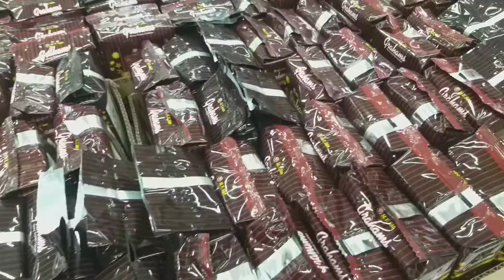Robinson's san carlos Bumili kulang sa graham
ROBINSON'S SAN CARLOS bumili kulang sa graham handa ng mag birthday bukas ang aming face book fabulous baby

fallow me
marlyn devera

simply mars page

simply mars